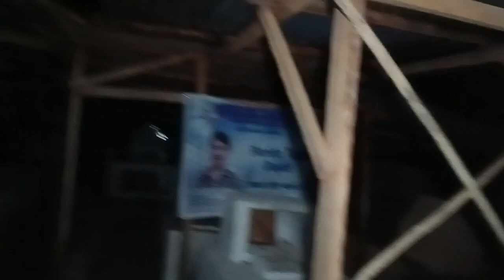MANGGAGAYA |@RealMasterGala @kuyaredghostadventures@bims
MANGGAGAYA |@MasterGalaOfficial @kuyaredghostadventures@bims

RELATED CHANNEL

JASPER GHOST TV
jasper ghost tv
aswang true story
aswang story
real aswang
aswang animated story
creepy video
manananggal
ghost caught on camera
aswang tagalog horror stories
hunted cemetery
hunted house
hunted place
kwentong aswang
tagalog horror story animated
cannibal
manananggal
mananabas
full horror movie
tagalog dubbed horror movie
aswang huli sa CCTV
black lady
white lady
multo
kulto sa Mindanao
ghost hunt
horror film
hunted places
real ghost caught on camera
scariest video
scary ghost caught on camera
creepy movies
creepy video

@ghost HUNTERS44
@Henry GhostTV
@Ghost Chang 35
@Tim Morozov (International)
@DUKYO THE EXPLORER
@NIGHT GHOST22
@GHOST X 42
@Najwa Shihab
@MASTER GALA
@Bims Ghost Tv
@Ivana Alawi
@Ghost Hunter 88
@Donzkie goshtv
@MAGGIE THE CREEPY
@MARK CREEPY ADVENTURES
@MARANGAL TV
@GHOST 69
@ghost hunter 18
@Creepy Ghost03
@Mariano G. TV
@Ghost Hunter
@The Ghost Hunter
@KUYA BADS ADVENTURE
@Kuya Ronz Ghost Adventure
@Ghost Adventures 2022
@alpha ghost 01